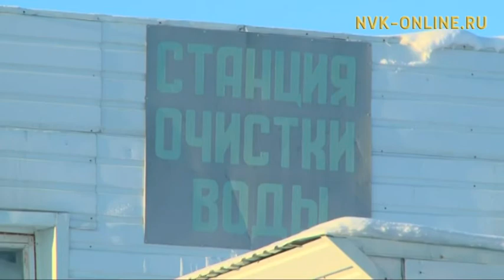Муус уута санитарнай нуормаҕа эппиэттиир дуо?